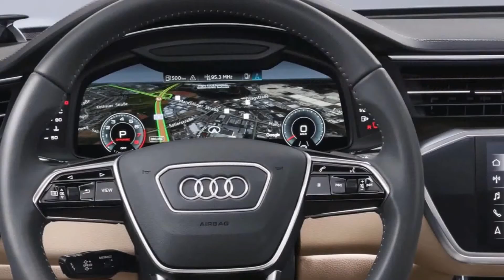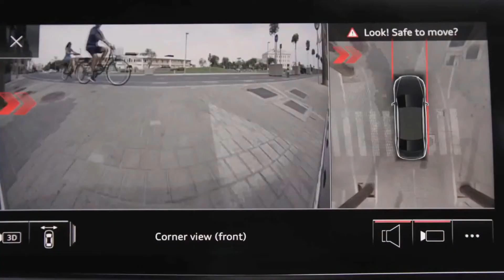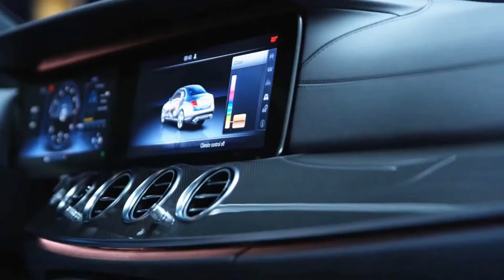2019 Audi A6 Vs 2018 Mercedes E Class | BEST CAR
2019 Audi A6

Another styling dialect and parcels more innovation.

The extents and states of the A6 have been safeguarded, including the curved roofline that has turned into an Audi signature, while the new model is just partially greater than its ancestor (0.3 inch longer, 0.5 inch more extensive, and 0.1 inch taller). The front end has turned out to be more precise and is somewhat more mind boggling than even the new A7 and A8 plans. In back, the rump are emphasizd with a fresh overlap reminiscent of the first Audi Quattro, while the wide taillights highlight a cutting edge, sculptural look.

The even character line on the flanks bends internal and drops at the two closures, which influences the auto to look wide when seen from a point and features the long-hood/short-deck topic when found in profile. Wheels are measured from 17 to 21 inches; we expect 18s will be the littlest offered in the United States.

As indicated by Audi, there's more back legroom, and head and shoulder room are expanded in both front and back. More amazing is the techno-cutting edge lodge outline, basically indistinguishable to what we've found in the A7 and recognizing the A6's inside from its rivals by the liberal utilization of glass and aluminum. A discretionary surrounding lighting framework offers a decision of 30 hues. The accessible four-talked controlling wheel appears to be more fitting for a top notch vehicle than the pseudo-energetic three-talked wheel. The materials look to a great degree present day all through, and the head-up show is obviously better incorporated than on the present model.

The A6's truly surface conceals front line innovation. The MLB Evo engineering is intended for front-or all-wheel drive and offers discretionary all-wheel controlling. There are four distinct suspensions, contingent upon the market: a standard steel-spring suspension, a brought down Sport form, another with versatile dampers, and an air-spring setup additionally fitted with versatile damping.

While Europe will see a plenty of diesel contributions, the U.S. will have a decision between two fuel motors: a turbocharged 2.0-liter inline-four delivering around 250 pull and a turbocharged 3.0-liter V-6 useful for 340 steeds. The last matches with Audi's S tronic seven-speed double grasp programmed transmission, which additionally serves the main four-barrel offered at dispatch in Europe, a turbo-diesel. Audi may utilize a customary eight-speed programmed with the 2.0-liter gas four, as it does today. A S6 with a more grounded twin-turbo V-6 will take after later. All A6 models will have electrically helped powertrains; they can recover active vitality under braking and are fitted with a ultra-calm belt-driven starter/generator to encourage stop/begin innovation.

In Europe, the new A6 vehicle dispatches in late-spring; we anticipate that it will turn out in the United States in late 2018 as a 2019 model. With this new vehicle, rivalry has gotten significantly all the more intriguing once more: Next to the lavish Mercedes-Benz E-class and the to some degree preservationist BMW 5-arrangement, the Audi A6 is by and by the coolly rich, innovation driven option.

2017 Mercedes-Benz E-class

Almost as lavish as its huge sibling, however with a couple of bargains.

- Highs

Simple riding cruiser, well informed inside, effortless styling all around.

- Lows

Excessively intricate infotainment framework, cramped back seat, weak four-barrel control as it were.

The E-class car is all new for 2017 and embraces the more well proportioned plan of its C-class and S-class stablemates. The inside styling and arrangements likewise copy those autos, with a huge 12.3-inch infotainment screen set into a dashboard that is lavishly trimmed with calfskin, wood, and metal. The past age motor lineup, which incorporated a V-6, a V-8, and a diesel-fueled four-chamber, has been relinquished for a solitary powertrain: a turbocharged four-barrel with either back or all-wheel drive. The 2017 E-class is likewise bigger than its forerunner, with increments to the wheelbase (up by 2.6 inches) and general length (up 1.7 inches) making a more open inside.

Backsound Free Royalty Licensi :

95TurboSol - Film Music Vol.1 - 17 The Terminal (Bonus Track)